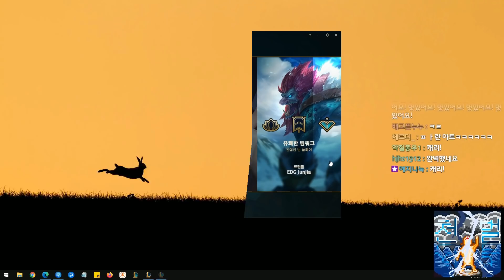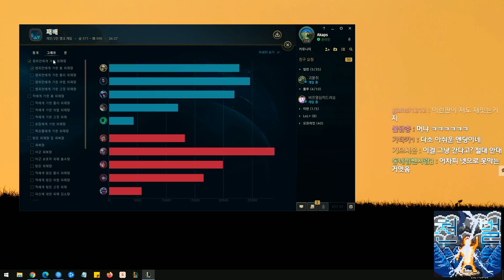정글 캐리 대결